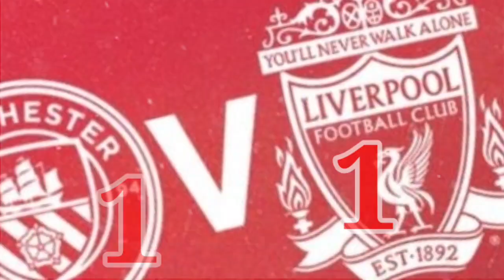1-1 MANCHESTER CITY VS LIVERPOOL HIGHLIGHT 🔴 CIDERA TRENT INJURY 🔴KEJUTAN KLOPP 🔴 BERITA TERBARU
Assalamualaikum
Selamat pagi pemirsa
LIVERPOOL TV INDONESIA
berita hari ini:
1. 1-1 manchester city vs liverpool highlight review
2. Kejutan klopp untuk pep dan Manchester city
3. Update Trent Alexander Arnold injury cidera

Sumber : bola net, bola. Com liverpool fc liverpool echo

1-1 MANCHESTER CITY VS LIVERPOOL HIGHLIGHT 🔴 CIDERA TRENT INJURY 🔴KEJUTAN KLOPP 🔴 BERITA TERBARU
TAA injury
Natt Philips liverpool
Rys Williams liverpool
liverpool Billy koumetio
Liverpool update terbaru
Liverpool hari ini
Berita liverpool terbaru
Diogol jota
Bursa transfer liverpool
Update liga champion
bursa transfer liverpool update

berita liverpool
Berita liverpool terbaru hari ini
Update terbaru liverpool
Mumammed Salah best player
King Salah
Salah best goals
Salah goal mo Salah goals
jadwal atalanta vs liverpool prediction
Jelang atalanta vs liverpool
atalanta vs liverpool line up starting xi prediction

Liverpool - Jurgen Klopp - Mohammed Salah - Roberto Firminho - Sadio Mane -  Virgil Van Djik - Henderson - Matip - Alison Beckher - Milner - Arnold - Liverpudlian - Kopites - Berita Liverpool - Berita Liverpool Terbaru - Premier League - Hasil Liga Inggris Tadi Malam

Copyright Statute.

berita liverpool terupdate
berita liverpool update terbaru
berita liverpool terbaru
berita liverpool bola .com